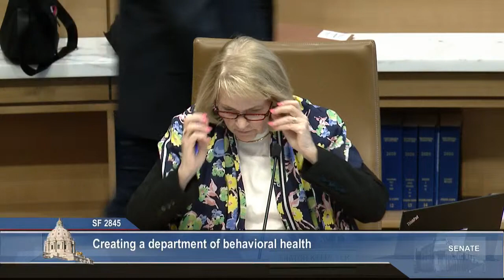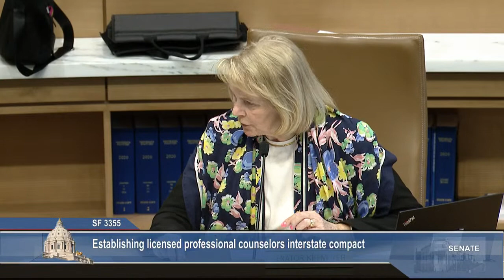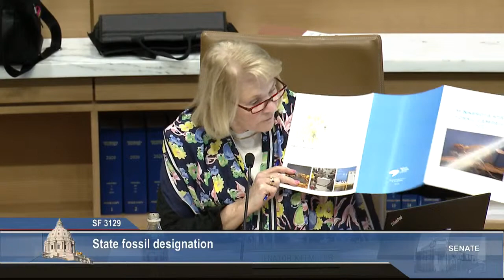Committee on State Government Finance and Policy and Elections - 03/29/2022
S.F. 4130 (Kiffmeyer) ]Technical and policy changes to provisions related to elections administration.

S.F. 4072 (Bakk) Authorizing separation and retention incentive programs for employees of the Department of Iron Range Resources and Rehabilitation (IRRRB).

S.F. 2767 (Ruud) Natural resources provisions modifications.

S.F. 2845 (Abeler) Creating a department of behavioral health.

S.F. 3355 (Abeler) Establishing licensed professional counselors interstate compact.

S.F. 3129 (Abeler) State fossil designation.

S.F. 3667 (Eichorn) Request for proposals to replace Department of Natural Resources registration system to the driver and vehicle registration system requirement.

S.F. 3364 (Nelson) Audiology and speech-language pathology interstate compact creation.